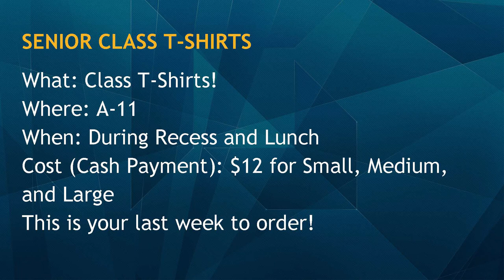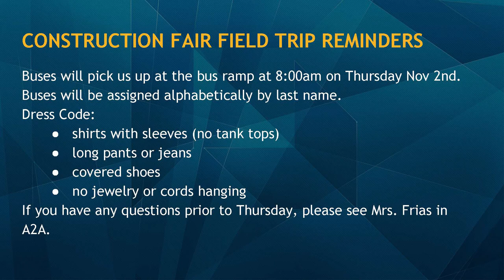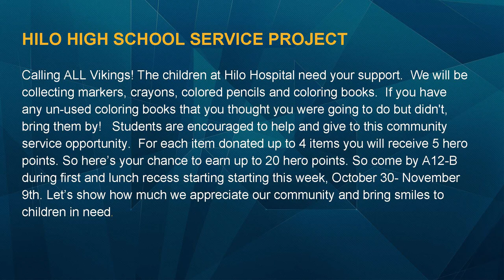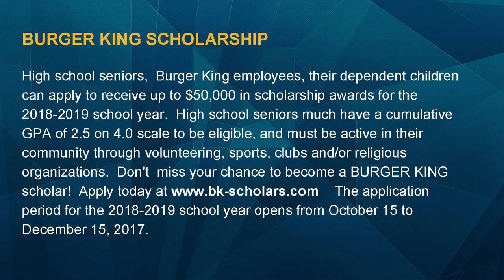11/02/2017 KVIKS Bulletin